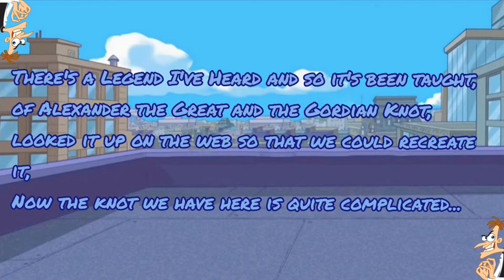The Best Doofenshmirtz Scene? - Phineas and Ferb Analysis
Heinz Doofenshmirtz, the most Iconic Phineas and Ferb character but also the most tragic. His inators are great but his plans misuse them, this is shown in one scene from the episode 'Knot my Problem' that I haven't seen talked about. Is it the Best Doofenshmirtz Scene? I might make more Phineas and Ferb videos in a similar style and I am starting April with shorter videos.